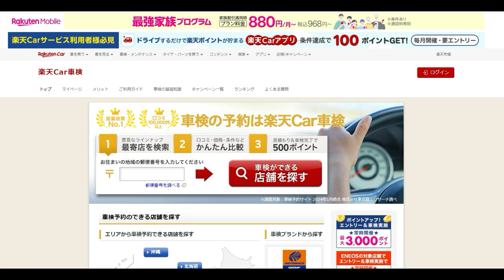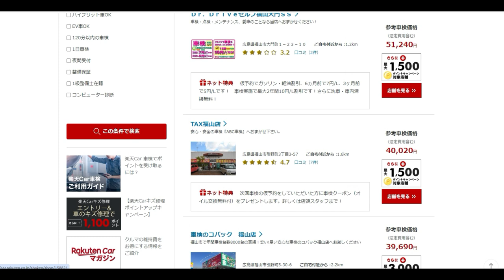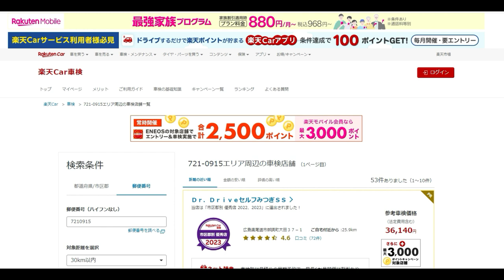【隠居TV】ご近所車検で最も安いのは？楽天Car車検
楽天Car車検

「件名：速稼塾（あなたのお名前）」